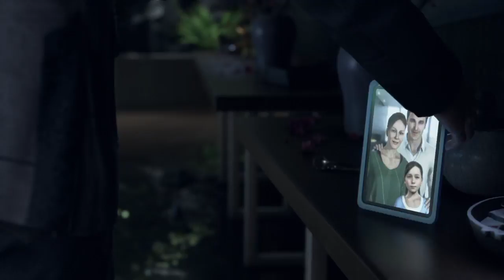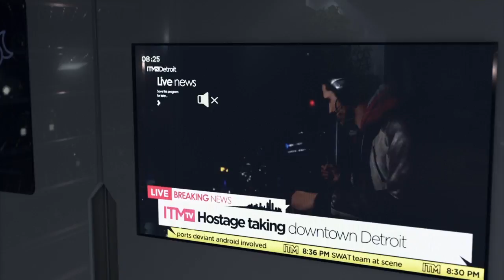Detroit Become Human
Hey guys, today I decided to share with you guys my Detroit Become Human gameplay :D I loved this game when I played the demo so want to let you guys know that I'll be posting future gameplays of this game. Have a WONDERFUL day ;D